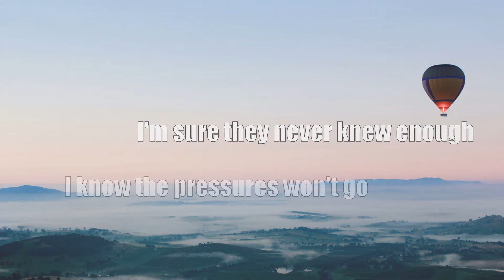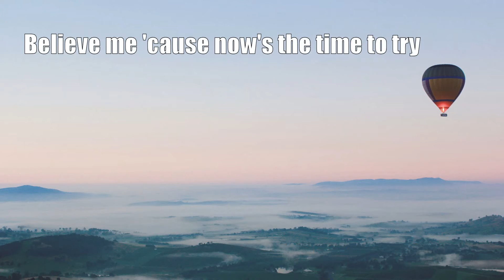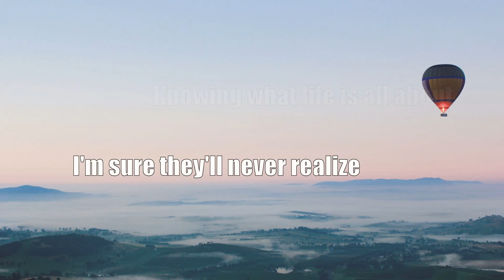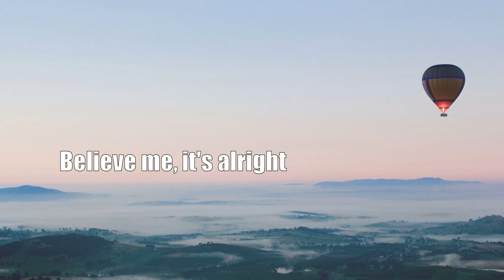Sum 41 - Some Say [Acoustic Cover.Lyrics.Karaoke]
This is my acoustic karaoke track of "Some Say" by Sum 41.